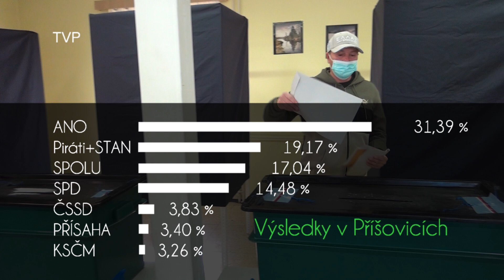Volby do Poslanecké sněmovny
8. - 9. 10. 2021 Příšovice